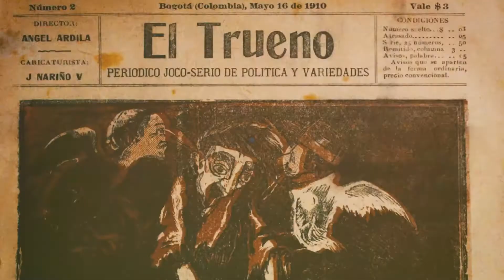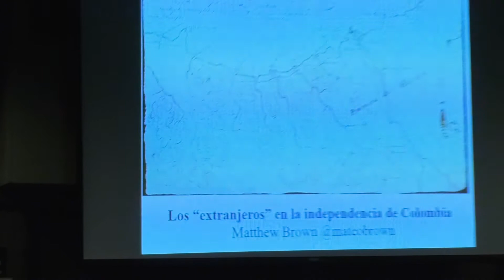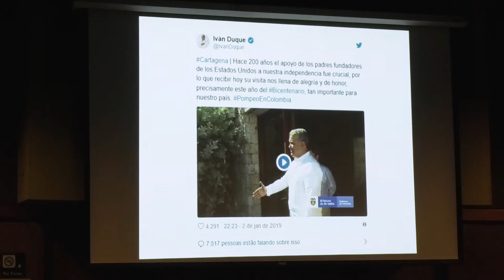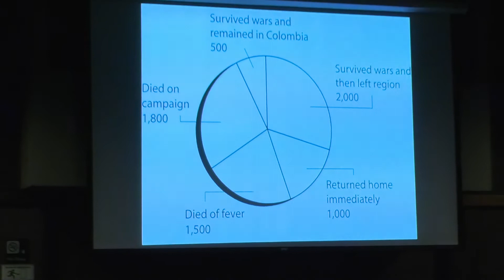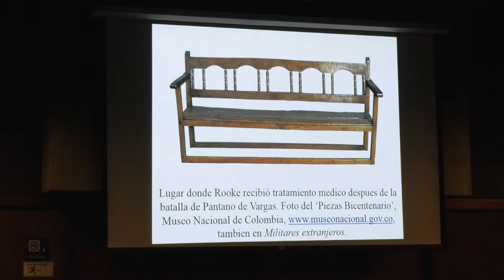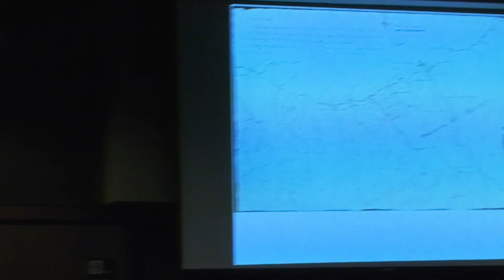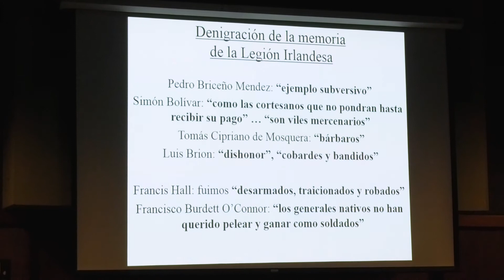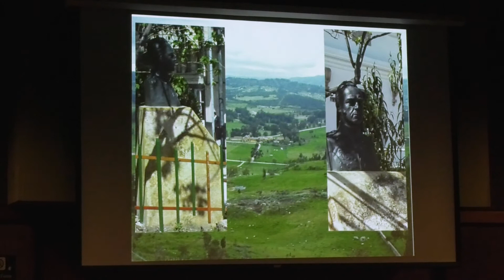Conferencia | Extranjeros en la Independencia de Colombia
Conferencia en torno a las identidades emergentes a partir del conflicto armado independentista.

El papel supuestamente ‘decisivo’ de la Legión Británica en Boyacá contado por O’Leary ha dominado la narrativa histórica durante mucho tiempo, conmemorado en desfiles, publicaciones y reconocimientos. Pero vale la pena preguntarnos, ¿Qué quiere decir hablar de “extranjeros” en un conflicto que giraba alrededor de nuevas identidades? ¿Quiénes eran los verdaderos “extranjeros” en una guerra a muerte entre “españoles” y “no-españoles”, y que dejó como herencia una nacionalidad colombiana a la cual todos los hombres libres pudieron acceder, sin importar su nacimiento en tierras lejanas? En su conferencia el profesor Brown analizará el papel histórico de los ‘otros’ dentro del conflicto armado de la Independencia, y explorará cómo nuestro conocimiento parcial del pasado afecta a nuestras maneras de entender el presente.

Matthew Brown es doctor en Historia del University College de Londres (2004). Actualmente es catedrático de Historia en la Universidad de Bristol, Reino Unido, y autor de El Santuario: historia global de una batalla (Externado, 2016) y Legionarios, mercenarios y voluntarios en la independencia de Colombia (La Carreta, 2010). Dirige un proyecto de investigación de Colciencias/Newton Fund ‘Memorias desde las márgenes’ (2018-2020) en colaboración con la Universidad Nacional de Colombia, sede Bogotá.